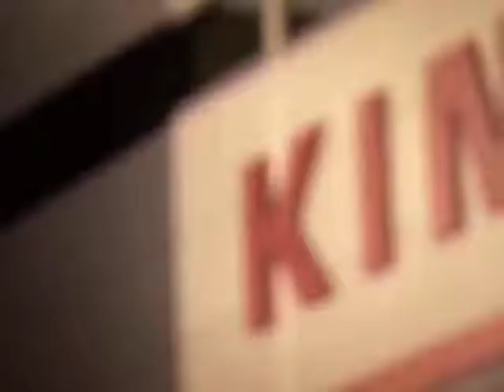Hogg praises the effort and attitude shown at Saints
Speaking after the LV= Cup defeat at Northampton on Saturday, Forwards Coach Carl Hogg praised his team for their spirit and attitude whilst acknowledging the areas where Gloucester came up short.